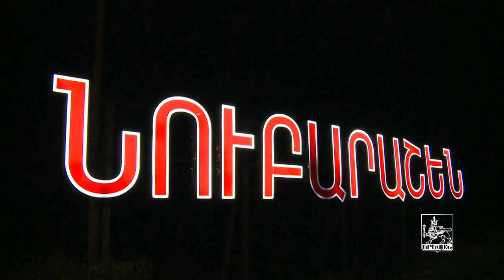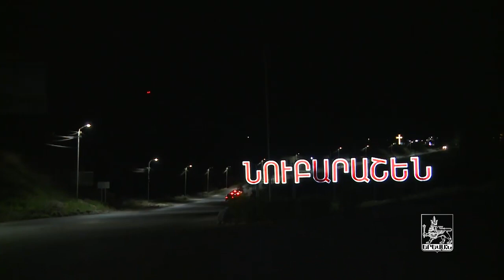Մայրաքաղաքի փողոցները շարունակում են համալրվել էներգախնայող լուսատուներով